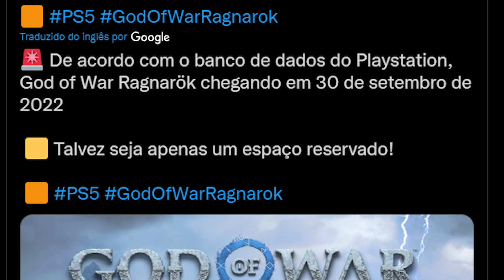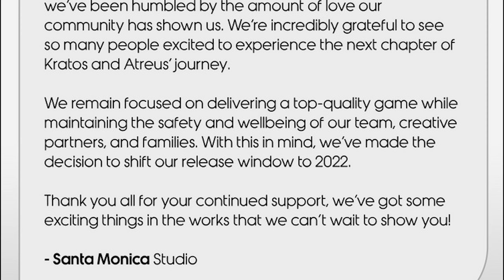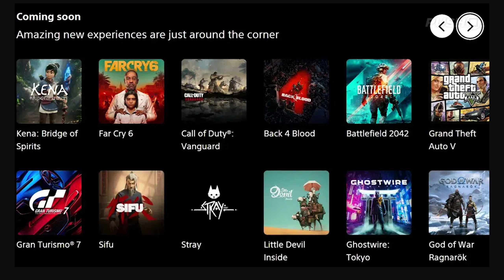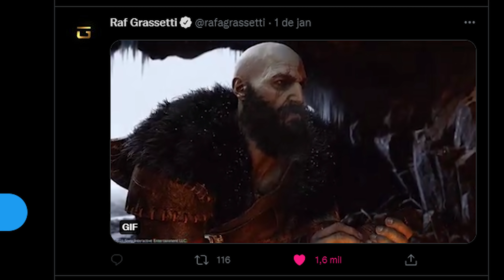NOVIDADES sobre God of War Ragnarök serão REVELADAS EM BREVE!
Neste vídeo vamos comentar sobre alguns Indícios que provam que God of War Ragnarök será lançado em breve. Lembrei de algumas coisas que saíram no passado que podem fortalecer esse rumor, fora algumas indiretas que os diretores estão nos dando...
► VAZOU a DATA de LANÇAMENTO do God of War Ragnarök
✔ Meu Setup:
► PLACA DE VÍDEO = RX 560 4 GB AMD
► PROCESSADOR = CORE I5-3570 CPU 3.4 GHZ 8GB RAM
► PLACA DE CAPTURA = EZCAP 284
► MICROFONE = BM-800
► ARMAZENAMENTO = 1 TB

• Roteiro: PairedMan
• Edição: PairedMan
• Thumbnail: PairedMan